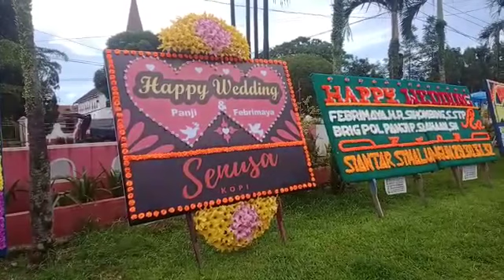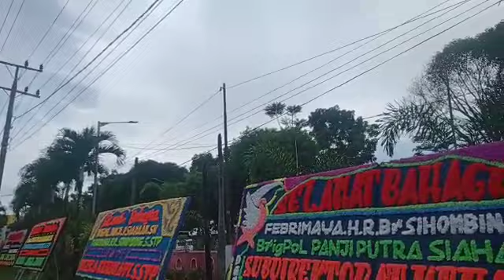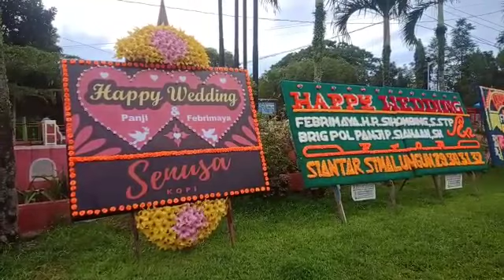Happy Wedding Panji & Febrimaya. From Senusa Kopi